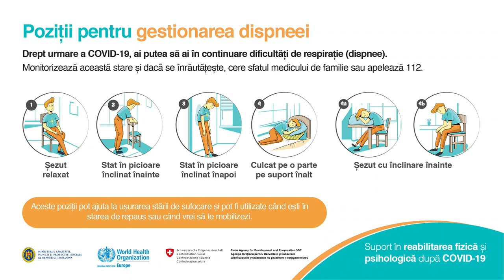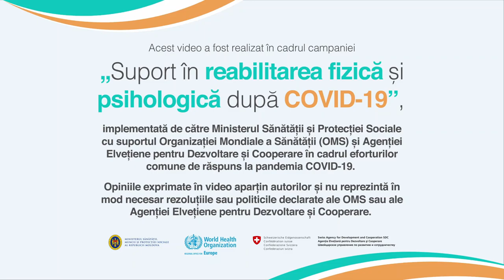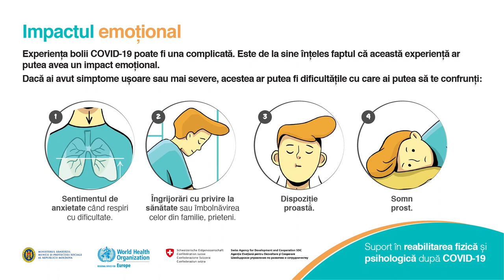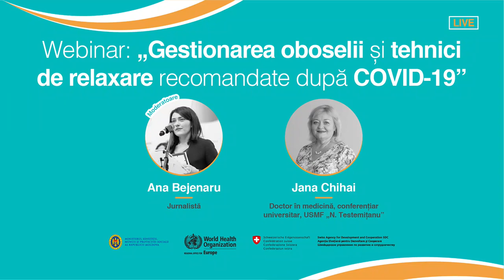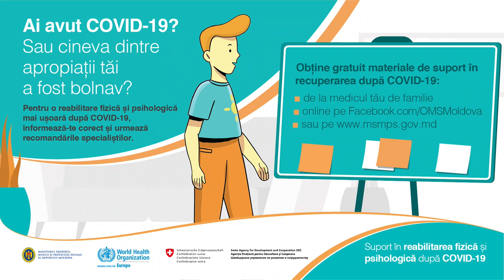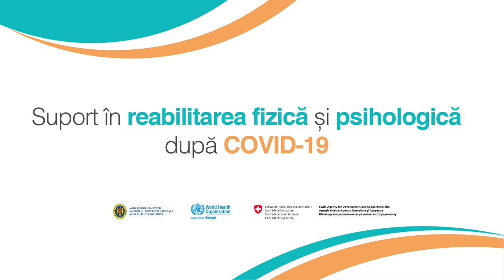Webinarul „Gestionarea oboselii și tehnici de relaxare recomandate după COVID-19”